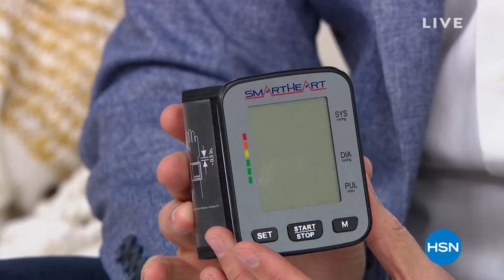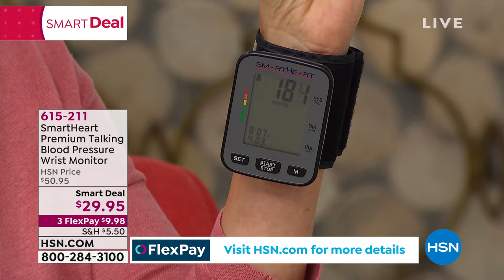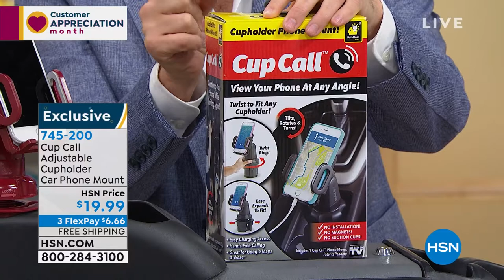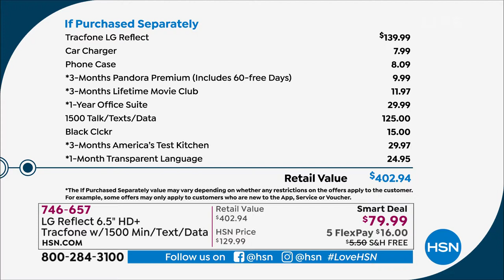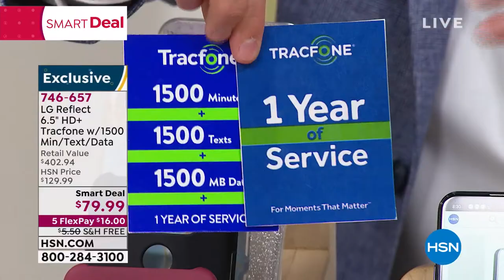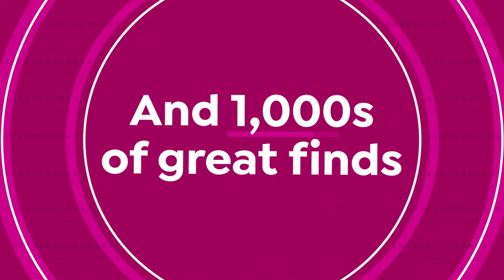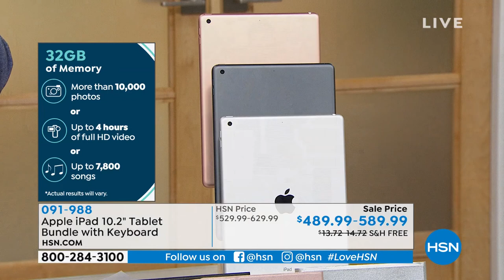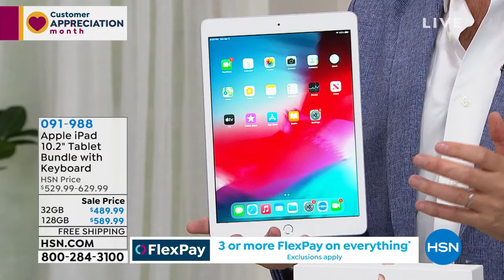HSN | The Download On Electronics with Adam 04.03.2021 - 08 PM